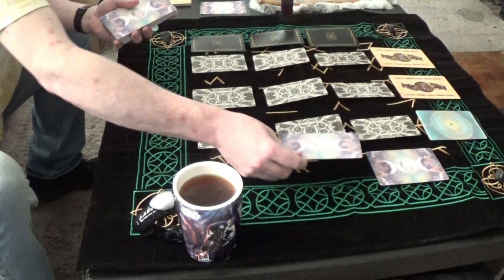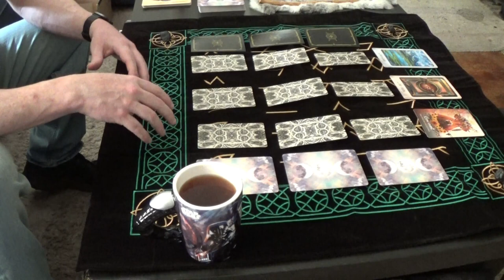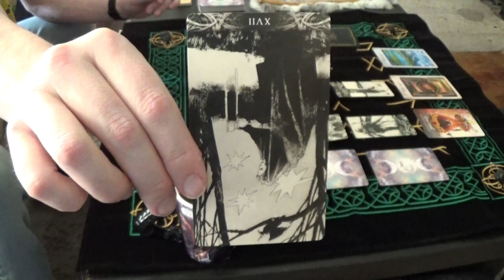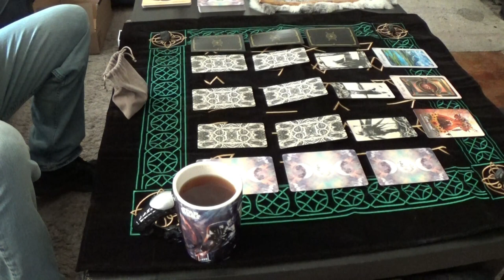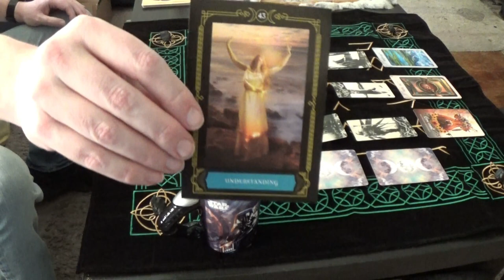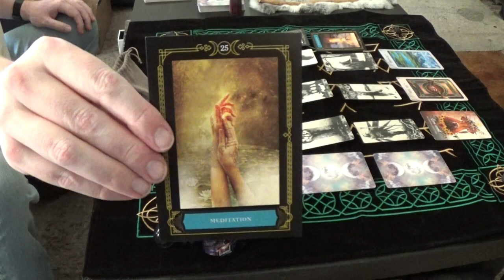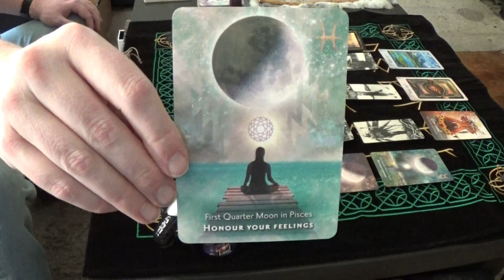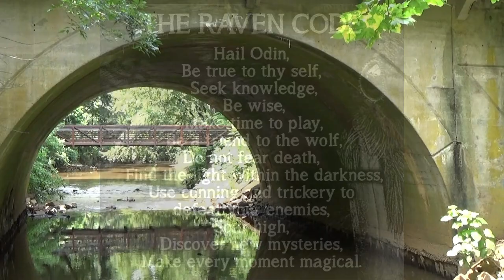NewYearReading 1/3/24: Procession of Peace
Being the type to bridge worlds will take understanding and time. When all hope seems lost, meditate and give yourself time and space as well as giving time and space to others to grow. Everything is a process and nothing will happen overnight. Keep that in mind and your goals for the year will bear fruit. Abandon them for the next shiny thing and they won't.

Speed Shuffle Video Music:

Darkrune - At The Last Gleam of Dawn